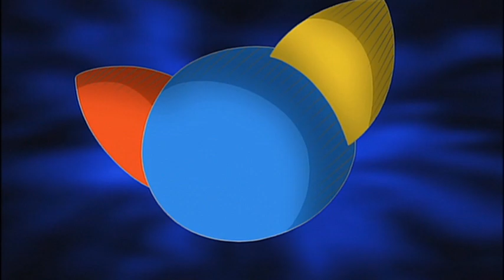VTS_01_2.VOB (vol2disc2part2)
.VOB files ripped straight from the disc.
Note: I own none of the content shown in this video.
This has only been uploaded for the purpose of preservation.